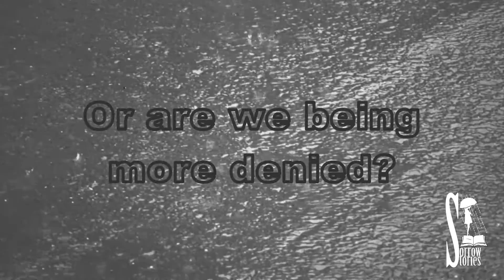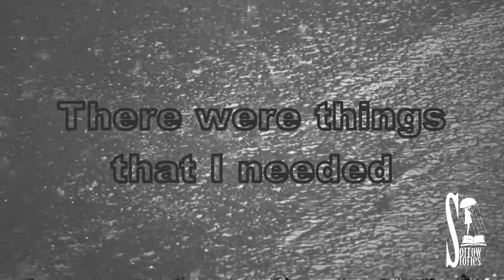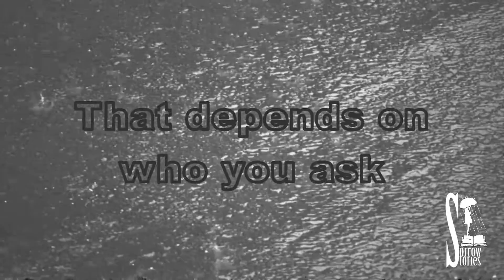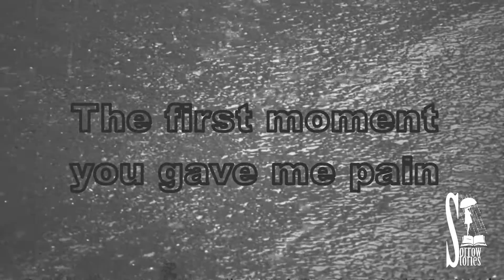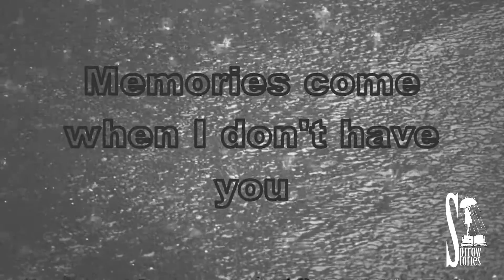Sorrow Stories - Moments (You Gave Me Pain Mix) by Death By Laser (Electronic Synthpop 80s Remix)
Sorrow Stories - Moments (You Gave Me Pain Mix) by Death By Laser (2019)

Sorrow Stories - 'The Past Always Repeats Again: The Remixes' is OUT NOW.
Including exclusive SS music, Bonus Mixes, In The Moog Radio Plays & Special Guest 'Assemblage 23'
Buy the LTD ED 6CD Box Set (signed) plus digital download from Bandcamp

Original track 'Moments' from 'This Time Has Already Passed' by Sorrow Stories

Sorrow Stories is Tina Forlorn. A female artist from London who writes, sings, plays, creates and produces all of her own music. She specializes in acoustic, alternative and electronic styles. Sorrow Stories is part of the British Library Sound Archives and is on database with the US Advertising company 'The Main Idea'

Follow Sorrow Stories for more music & news:

The British Library Sound Archives (Limited Access to those with a readers pass):

Death By Laser:
Death By Laser started playing accordion when he was 4. He switched to synthesizers when he was 14. He collects vintage synths, uses vst's and hardware.
He also plays about 40 different instruments and likes to play the opening theme from 'The Simpsons' on all of them but his main instrument is keyboard.
He is a professional illustrator and designed the art for Sorrow Stories Logos and The Past Always Repeats Again: The Remixes album Box Set.

Mastering by Sorrow Stories

Video by Sorrow Stories

Rights: Sorrow Stories